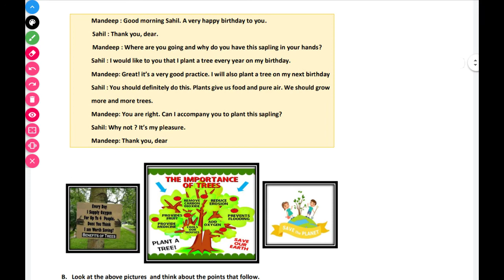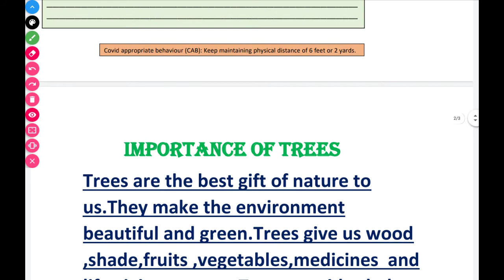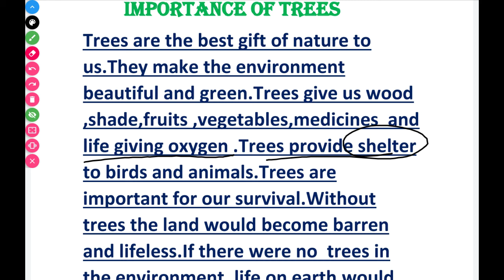Worksheet 39 class 7 paragraph writing ' importance of trees ' subject English. 24/02/2021